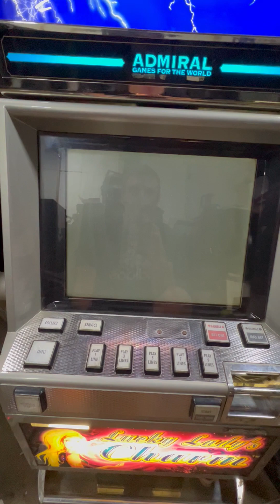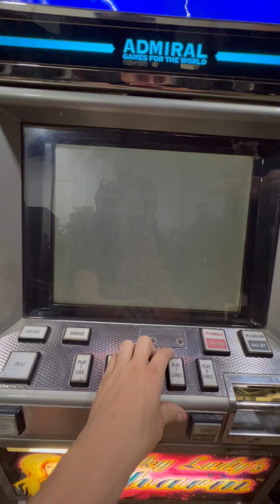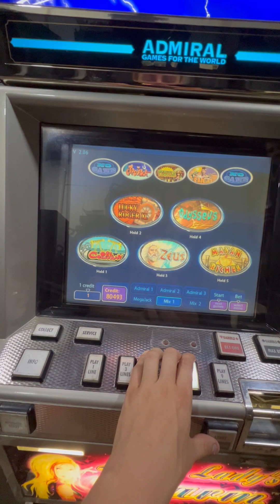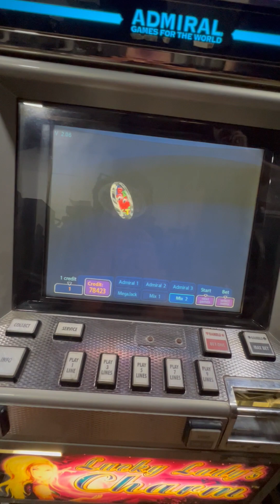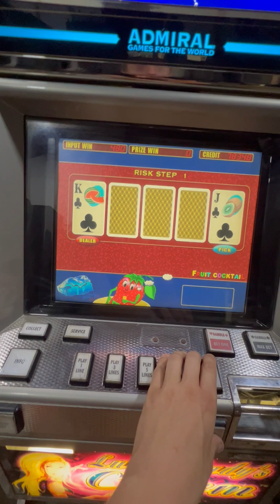Автомат игровой Адмирал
Магазин-музей ретро игровых автоматов. Вы всегда можете приобрести игровые автоматы или взять в аренду для развлечений. Мы не занимаемся игорной деятельностью и вас предостерегаем от этого. Продажа осуществляется исключительно для личного (домашнего использования). Мы не продаем игровые автоматы в игровые клубы или казино!